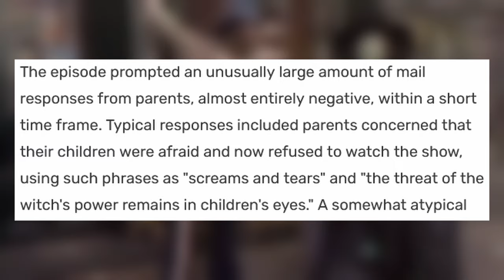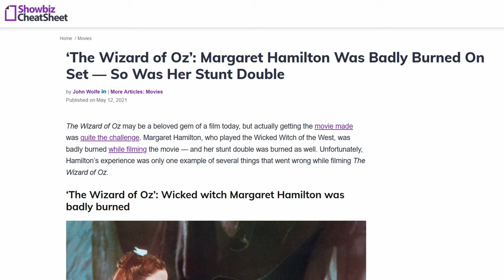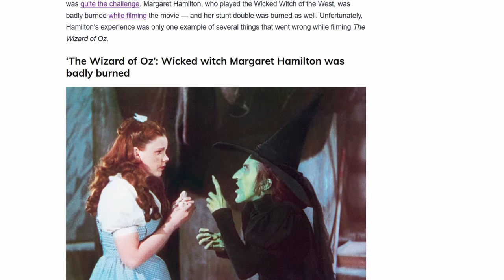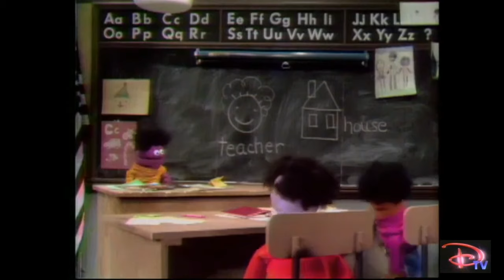The Scariest Episode of Sesame Street That Was Lost to Time...And Then Found Again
Hey guys! Today I'm proud to be covering something that up until very recently was thought to be lost media. This is an episode of Sesame Street that aired in 1976 and guest starred Margaret Hamilton reprising her iconic role as The Wicked Witch of the West from The Wizard of Oz. It was pulled from air after parents complained that it was too scary for their kids and was thought to be lost until it was posted online just a couple of days ago. I hope you get the warm fuzzies like I did watching this because Sesame Street is lovely and honestly so was Margaret Hamilton as the witch. I think it's adorable that one of the most iconic movie villains was played by a woman who spent most of her life as a schoolteacher and fought for the education of children. I'm glad we can all see this episode now and appreciate her in the present day. :)

Stay safe and have a great day/night/unit of time.